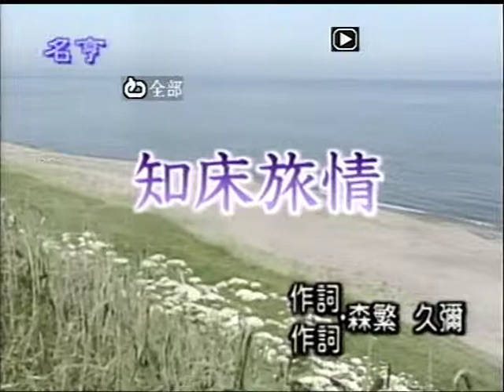林梅蘭~知床旅情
貝斯特之友林梅蘭~知床旅情